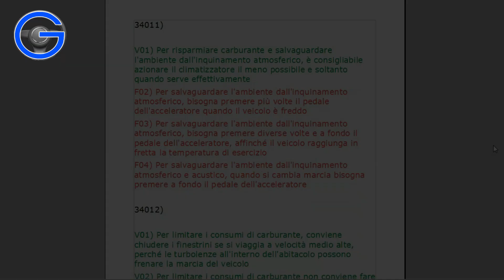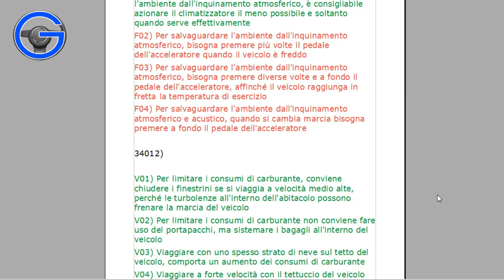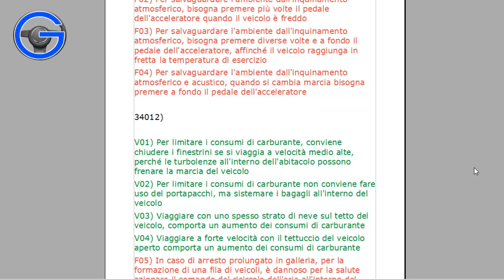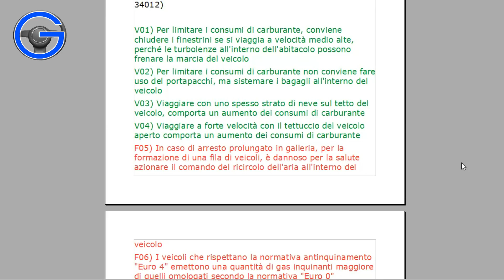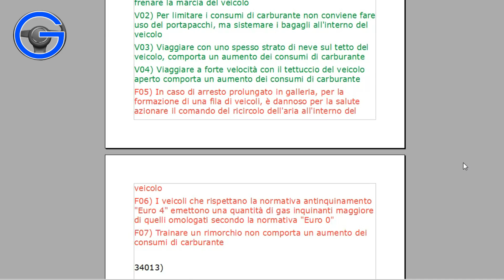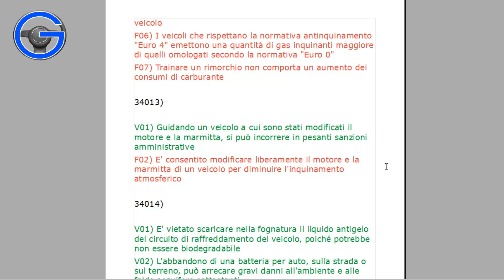QUIZ patente B per argomento - Inquinamento ambiente atmosferico e acustico Limitazione consumi - 7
Inquinamento ambiente atmosferico e acustico Limitazione consumi 7 - QUIZ patente B per argomento
Tutti i quiz ministeriali esame delle patenti di guida A e B veri e falsi, analizzati e commentati.
Cap.24:  Limitazione dei consumi; rispetto dell’ambiente; inquinamento: atmosferico, acustico, da cattivo smaltimento dei rifiuti.